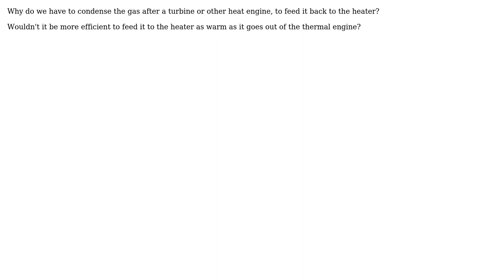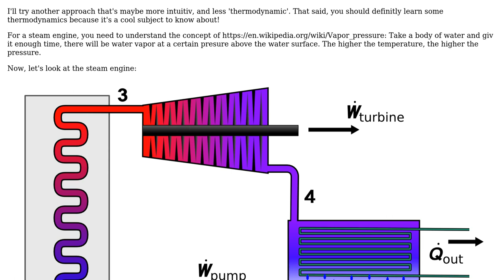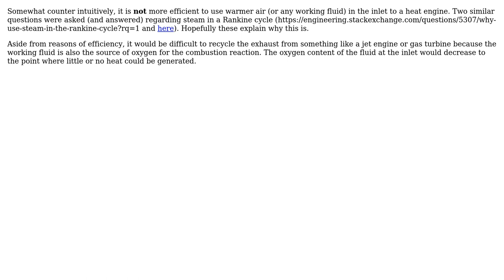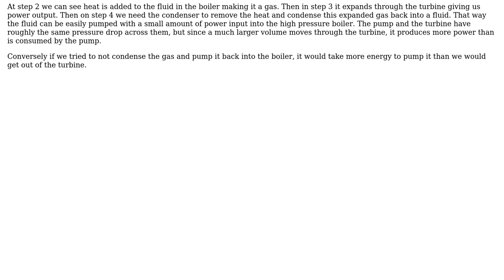Engineering: Why does a thermodynamic cycle need a condenser? (3 Solutions!!)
Engineering: Why does a thermodynamic cycle need a condenser?

With thanks & praise to God, and with thanks to the many people who have made this project possible! | Content (except music & images) licensed under CC BY-SA | Music | Images & others | With thanks to user mart user ericnutsch user ergon user Carlton and the Stack Exchange Network Trademarks are property of their respective owners. You are responsible for your own actions.